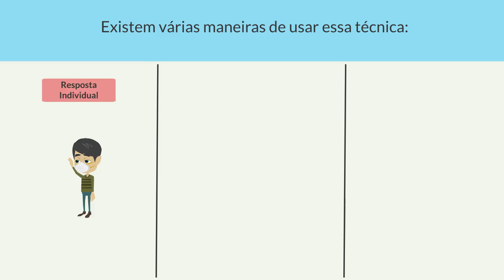Dica de Comportamento do BRST: Como usar a técnica "Oportunidades para Respostas"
A dica de hoje ajudará professores a usarem a técnica "Oportunidades para Respostas" para aumentar o engajamento de alunos.